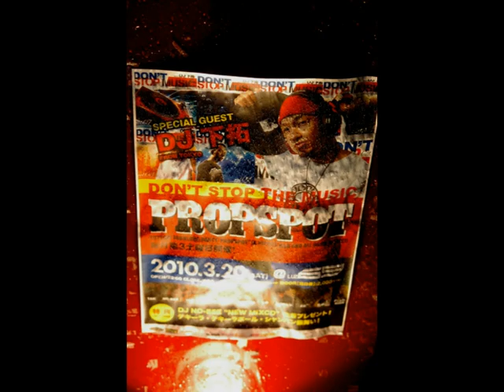PROPSPOT2010 vol.3 SPECIAL GUEST DJ-下拓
2k10.3.20 @LUZ69
SPECIAL GUEST DJ-下拓   (from TOKYO)
DJ : NO-BEE / TAK / VAS / KENGO / SEIJI
MC O.G. / PULM-kiss
OPEN UP DJ : SANDEN / CO / NOKKU
DJ-MS . MC . KRR aka MUZZLE THREE